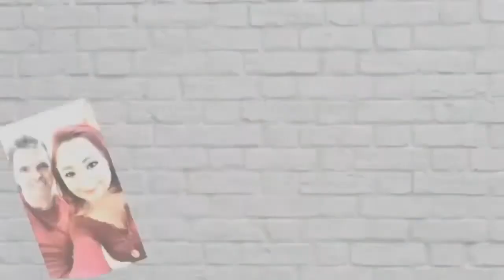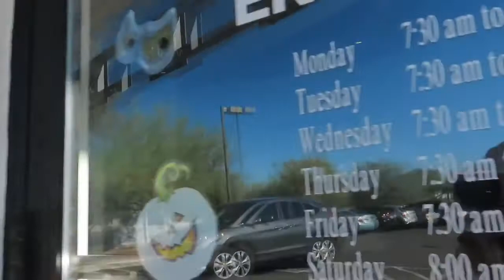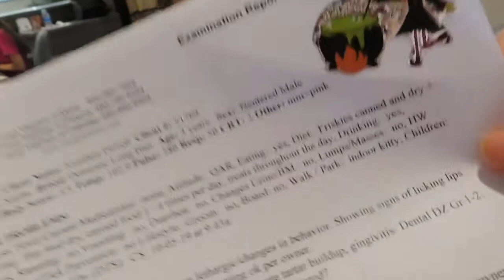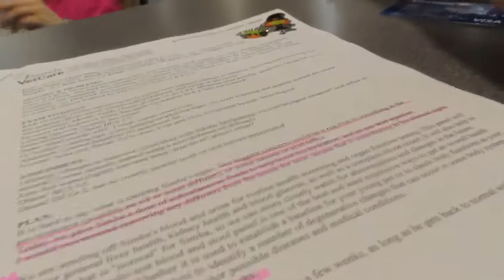VLOG #5 SIMBA 😿primera vez con el médico 😾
Hola 🌍
Les grabé este día porque nunca había visto como tratan a nuestros hijos de 4 patas 🐾 en el médico 👨‍🔬 y me a encantado!!! El Sr SIMBA ya está mejor Gracias a Dios, tenía infección en su hígado pero le e estado dando medicina y no va a ser necesario que lo operen 😻y muchas gracias por su apoyo y cariño, muchos de ustedes saben cuánto significa para mi este hermoso Sr Simba 😻